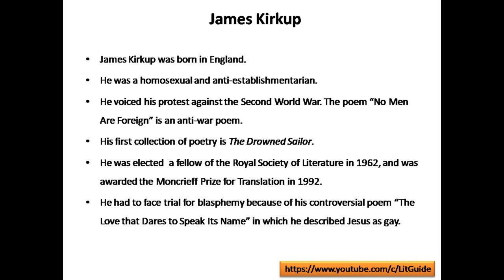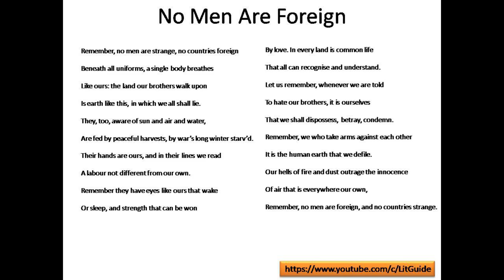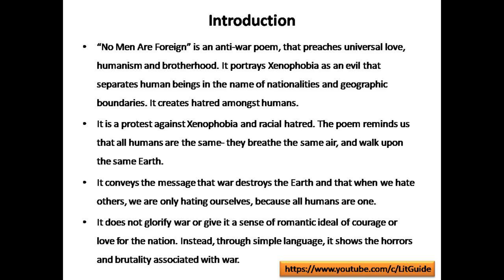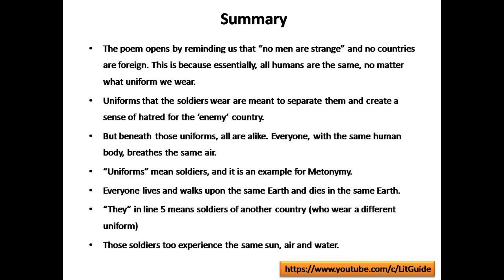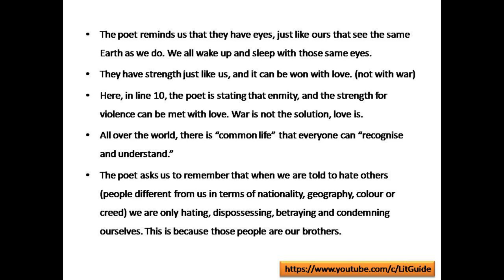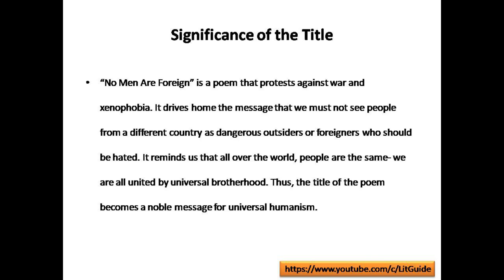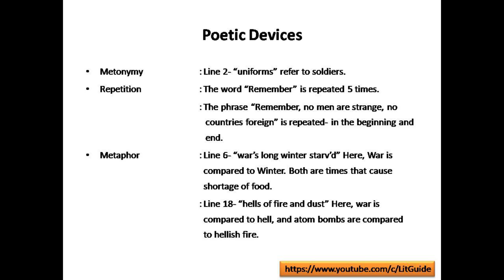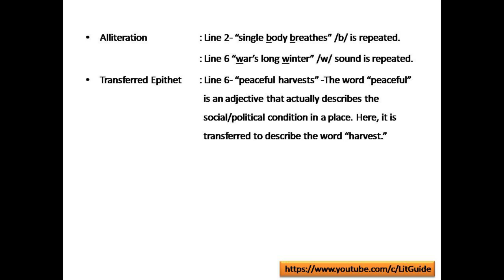No Men Are Foreign-Spectrum-Malayam&English-James Kirkup-Calicut University 4th Sem.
Easy, detailed explanation of James Kirkup's poem "No Men Are Foreign" in Malayalam and English. Discussion on poetic devices, significance of title etc.